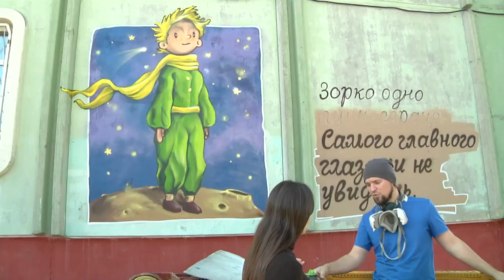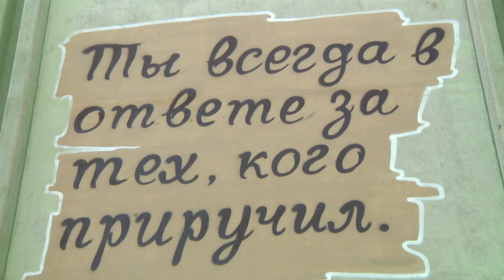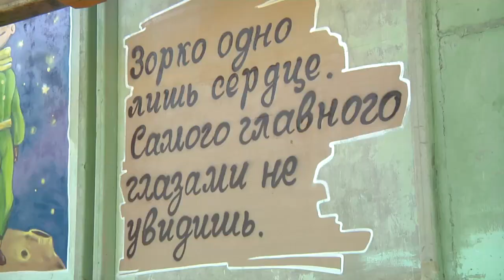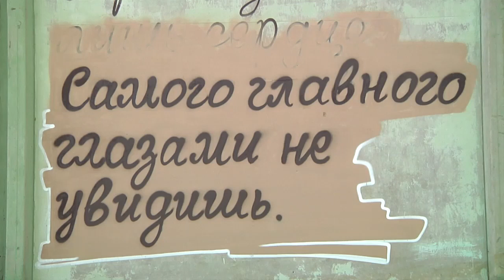Нацпроект «Комфортная городская среда» сделал подарок учащимся 34 школы